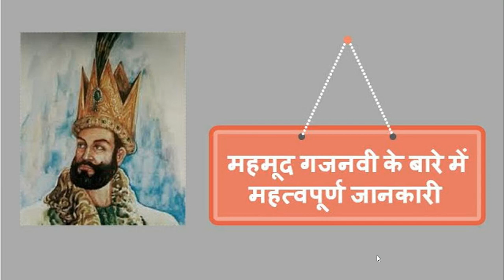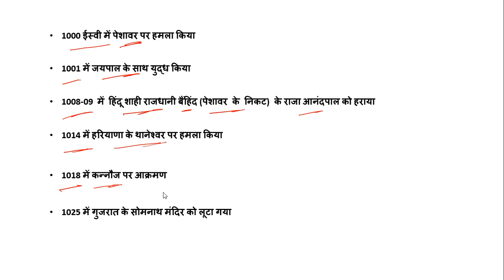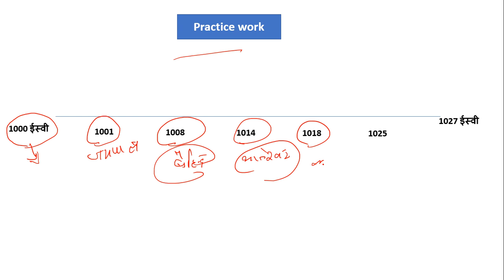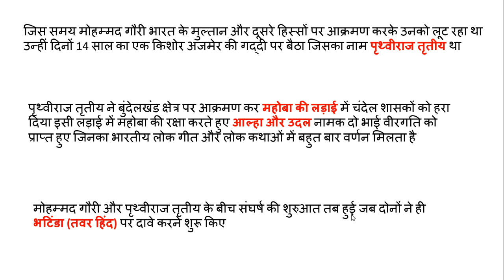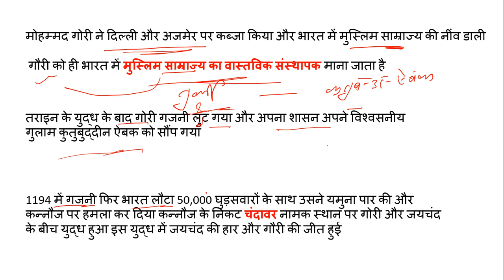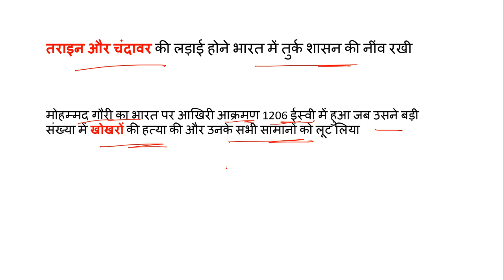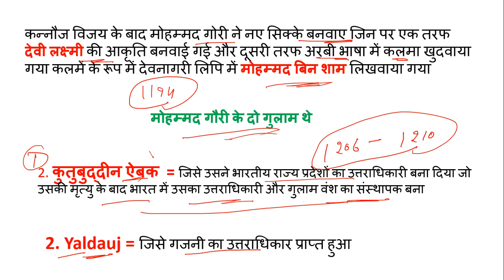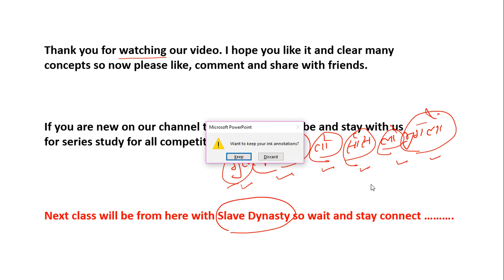MEDIEVAL HISTORY FROM 1000 TO 1200 (GS / GK 100% DOUBT CLEAR BY INTERESTING WAY AND SHORT TRICKS)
A master class by Dr Vijay Sir, PHD in History and Political Science, he will be discussing History Topic, Tips, Strategy and Most Commonly asked questions in this video.

👉Our Services:
Offline Batch

DSSSB TGT SOCIAL SCIENCE
DSSSB PGT HISTORY
DSSSB VACANCY
DSSSB EXAM NOTIFICATION
DSSSB ADMIT CARD
DSSSB STRATEGY
DSSSB EXAM TIPS
HOW TO CLEAR DSSSB
DSSSB TGT RECRUITMENT
DSSSB PGT STRATEGY
DSSSB SYLLABUS
DSSSB EXAM PATTERN
DSSSB EXAM ANALYSIS
TIME TABLE FOR DSSSB EXAM
DSSSB EXAM CALENDAR
DSSSB PREPTRATION STRTEGY
DSSSB PYP
DSSSB LAST YEAR PAPERS
KVS TGT SOCIAL SCIENCE
KVS PGT HISTORY
KVS VACANCY
KVS PREVIOUS YEAR PAPERS
KVS EXAM NOTIFICATION
KVS ADMIT CARD
KVS WOMEN AGE
KVS CUT OFF MARKS
TIME TABLE FOR KVS EXAM
KVS EXAM CALENDAR
KVS PREPTRATION STRTEGY
KVS PYP
KVS LAST YEAR PAPERS
CTET
TELEGRAM GROUP FOR CTET
TELEGRAM GROUP FOR KVS PRINCIPAL
WHATSAPP GROUP FOR DSSSB
WHATSAPP GROUP FOR KVS
WHATSAPP GROUP FOR CTET
WHATSAPP GROUP FOR KVS PRINCIPAL
teaching exams coaching in delhi
best coaching for teaching exam
best coaching for teaching exam in delhi
free online coaching for tet exam
best online coaching for teaching exam
best online classes for tet exam
coaching institute for kvs exam
kvs coaching in delhi
best coaching for kvs
MODERN HISTORY OF INDIA IN HINDI
MODERN HISTORY BOOK
MODERN HISTORY SPECTRUM
VISION IAS MODERN HISTORY NOTES PDF
SPECTRUM MODERN HISTORY NOTES PDF
PRATIK NAYAK MODERN HISTORY PDF
BIPIN CHANDRA MODERN HISTORY
FATHER OF MODERN HISTORY
SPECTRUM MODERN HISTORY LATEST EDITION
INDIAN MODERN HISTORY
MODERN INDIAN HISTORY QUESTIONS AND ANSWERS PDF
MODERN WORLD HISTORY AP
HISTORY LIVE, HISTORYFORIAS, HISTORYFORMAINS, HISTORYFORCIVILSERVICE, HISTORYFORSSC, KVSHISTORY, NVSHISTORY, KVSHISTORY, CTETHISTORY, EDUCATIONHISTORY, INDEPENDENCEHISTORY, FREEDOMMOVEMENT, NATIONALMOVEMENT,